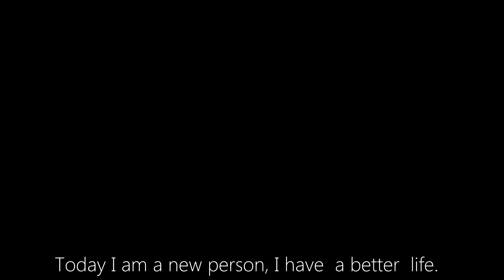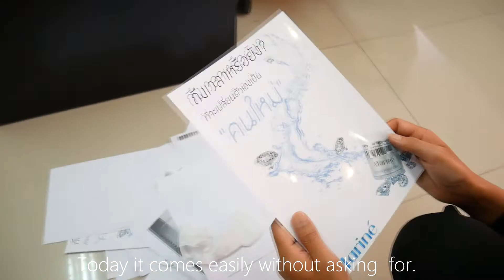หนทางสู่...ผัวรวย!!!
เพราะการจะมีผัวรวย...
ไม่ใช่เรื่องง่าย อยากได้ก็ต้องทำตัวให้คู่ควร!!!
________ Ooops!!! ___________
(สนใจรีวิวจ้างได้ คิดเองถ่ายเองตัดต่อเอง..มามา)
ดูสินค้าได้ที่ Fanpage Marine Skin